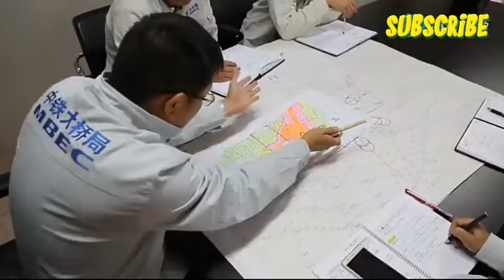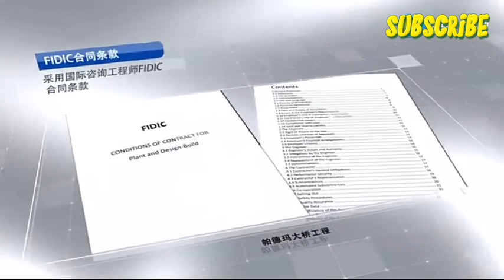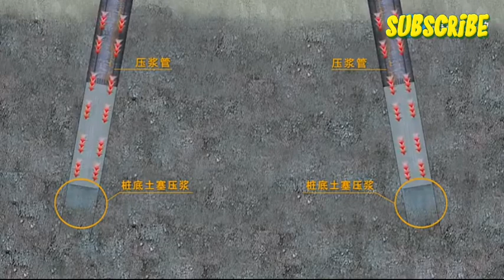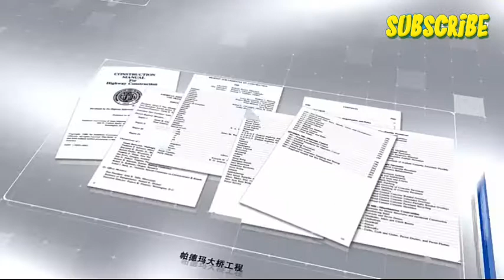বাংলাদেশ পদ্ম সেতুর পরিকল্পিত ভিডিও 2019~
পদ্মা সেতুর জন্য মাথা প্রয়োজন। বেরিয়ে এলো চায়নাদের কুকীর্তি Padma bridge latest news
মানুষের মাথা